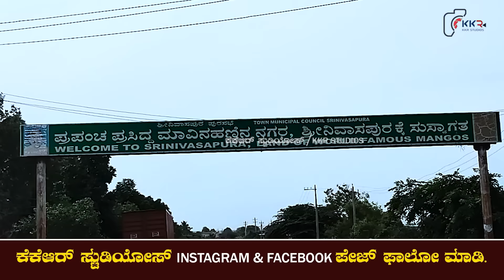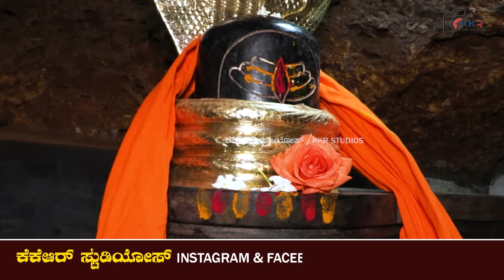ಅಮಾವಾಸ್ಯೆ ದಿನ ಈ ಗುಹೆ ಒಳಗೆ ಹೋದರೆ ವಾಪಸ್ ಬರೋದಿಲ್ಲ I Tour To Gavvigattu I KKRStudios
Location : Gavvi Gattu, Hoagalagere Road Srinivasapura, Kolar (District).

ಫೇಸ್ ಬುಕ್ ಪೇಜ್ ನ್ನು ಲೈಕ್ ಮಾಡಿ ವಿಡಿಯೋ ಅಲ್ಲಿಯೂ ನೋಡಲೋಸುಗವಾಗಿ:

 / KKR Studios

ಇನ್ಸ್ಟಾಗ್ರಾಮ್ ಮಾತಿಗಾಗಿ:
/k_k_r_studios/